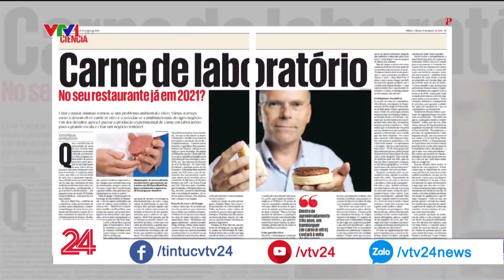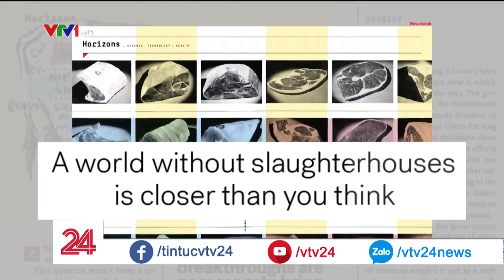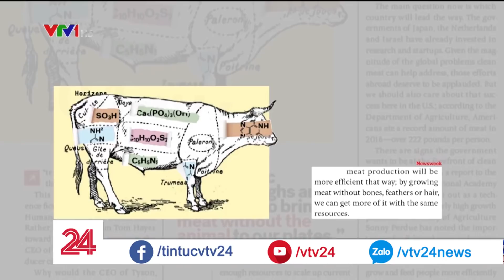7 năm nữa thịt nhân tạo rẻ như thịt nuôi? | VTV24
Đó là tuyên bố tự tin của nhiều nhà khoa học.

7 năm nữa thịt nhân tạo rẻ như thịt nuôi? | VTV24